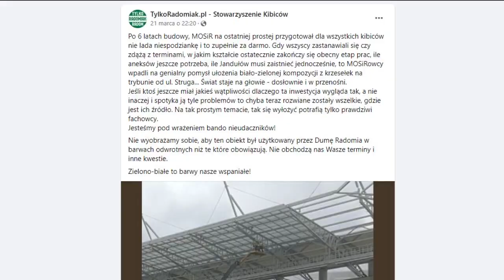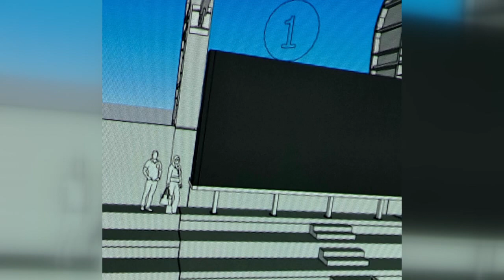RCS: Co z krzesełkami?